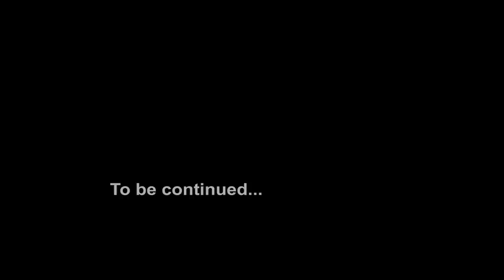KIKHOL'IN | Christian Feature Film (DISC-2)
Film Industry le Film Market inchen nathei ahilou le kivah nathei i-nei nailou jeh un eiho nam sung'a Film kibol jouse hi quality hoitah i-expect lou diuvin i-kitem'uve.

KIKHOL'IN FILM kahin bollo na ajeh pen tah chu ahileh Pathen Thu le Laa a muntin a kakimanchah jou lou jeh a muntin a um Ka-nam mite aphachom khat le ni beh aum khah leh tia hiche film hi lhasam pum pum'a kahin bol'u ahi.

"Tahsan a um nahiu nahi louvu nang ho KIKHOL'UN; photchenna ding'in nangma ho KIKHOL'UN. Ahiloule nang ho'n nangma ho chungchang thudol Jesu Christa nang ho a aum chu helou nahiuvem?"  [2 Corinth 13:5]

Kanam mite kom'a Pakai min'a kahung taona nom chu-
I-dam sung'un TAHSANNA IN JESU CHRISTA EIHUHHING-PU ULE I-LENGPA UVIN KISAN SOHKEI UTIN, TONSOT A VAN JERUSALEM THAH A PAKAI I-VAHCHOI DIU GALDOT PUM'IN LUNGKHAT THAKHAT TAH LE KINGAILUTO TAH IN HING KHOM'U HITE.